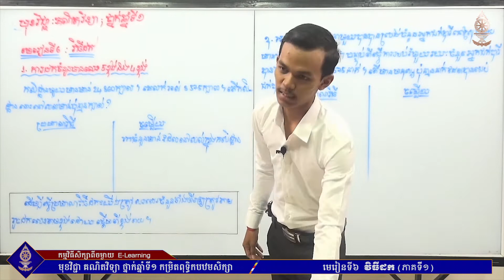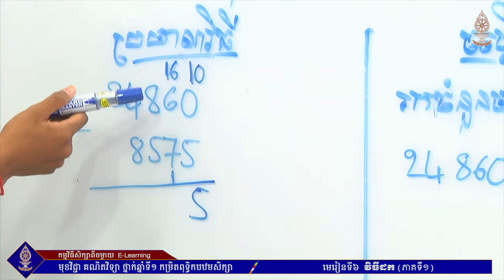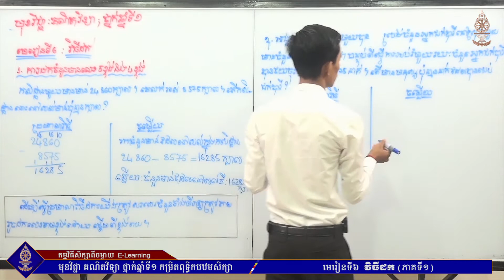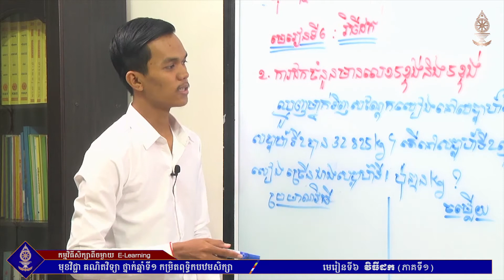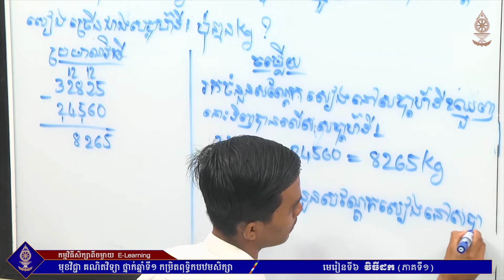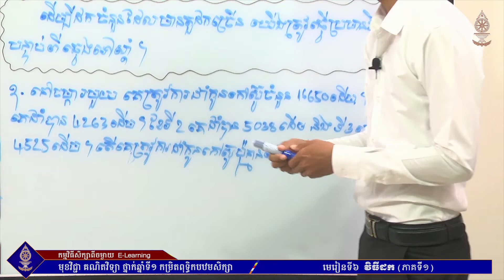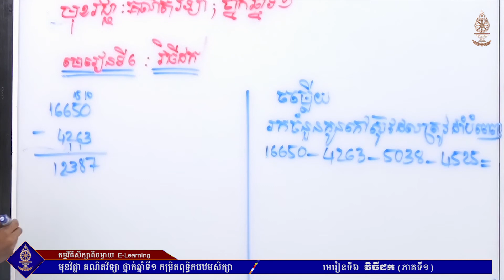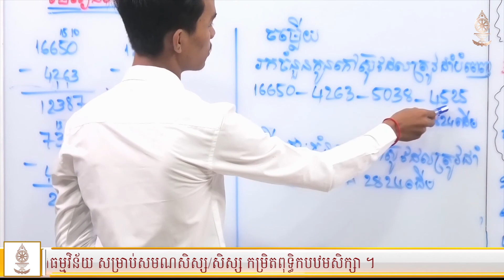មេរៀនទី៦ វិធីដក (ភាគ១)